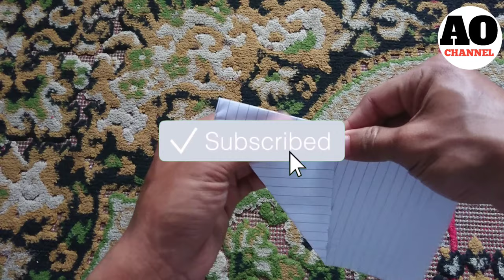Classic membuat origami pesawat terbang lama dan jauh dari kertas | how to make a paper airplane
Di video ini di jelaskan cara membuat pesawat dari kertas lipat atau kertas origami atau kertas apa saja pleksibel intinya bebas berkarya semau gua wkkwkwkwk  sangat mudah dan menyenagkan kalian bisa mencobanya di rumah bersama keluarga atau teman sekolah atau kerabat atau saudara atau pacar atau mantan atau nenek atau kakek atau nyokap bokap loe atau siapa saja. Bisa juga sebagai hiasan ataupun media pembelajaran anak atau sebagai dekorasi hiasan ataupun mainan anak yang murah merah tentunya gratis.